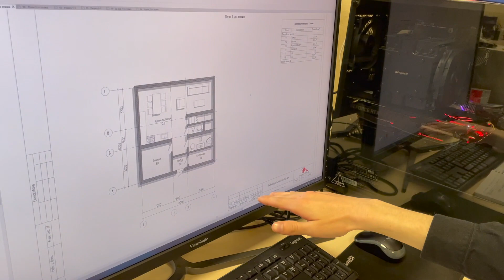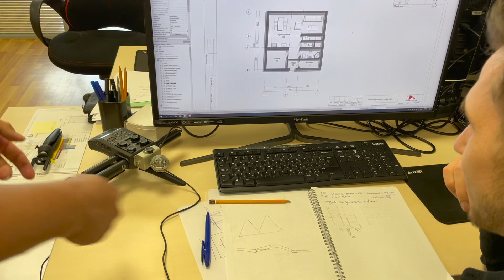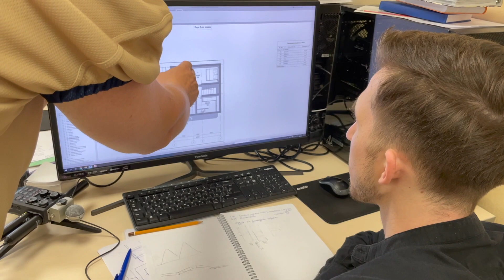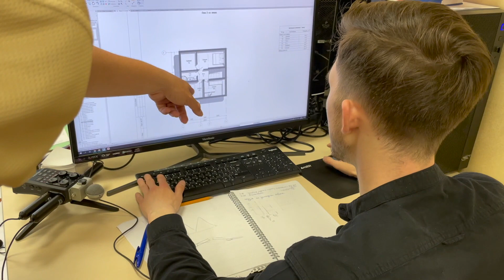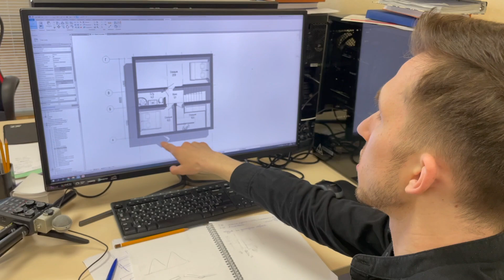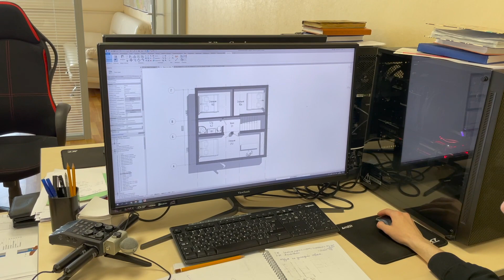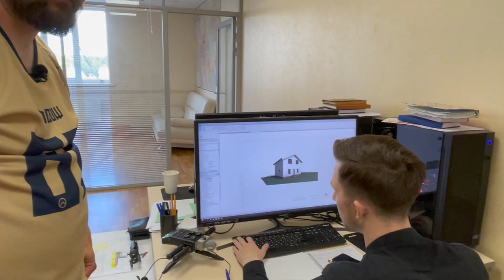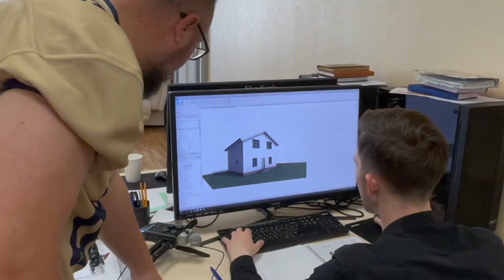Проектируем дом русскому американцу Тиму Кирби.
К нам за помощью обратился известный журналист, публичный общественный деятель Тим Кирби, Тим Керби (Tim Kirby). Поставлена задача спроектировать небольшой энергоэффективный дом для его семьи для жизни и работы. Тим уже снимался ранее на канале СтройХлам в ролике про каркасные дома

Сам он планирует строительство каменного дома.